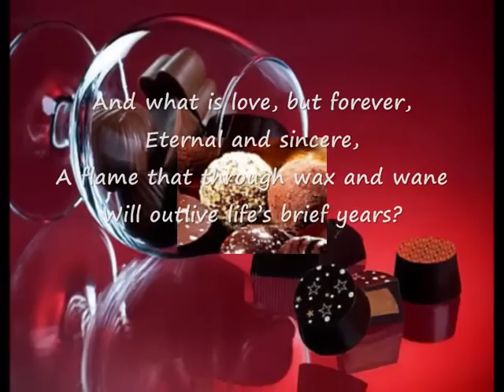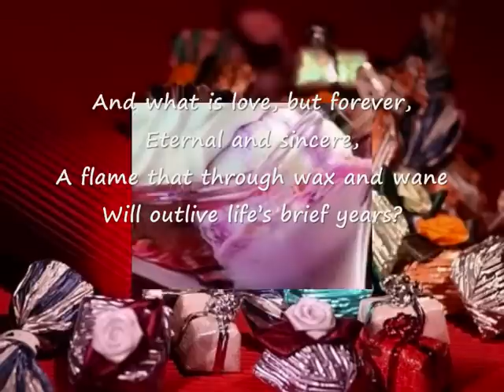ETERNAL AND SINCERE.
And what is love, but forever,
A flame that through wax and wane
Will outlive life's brief years?